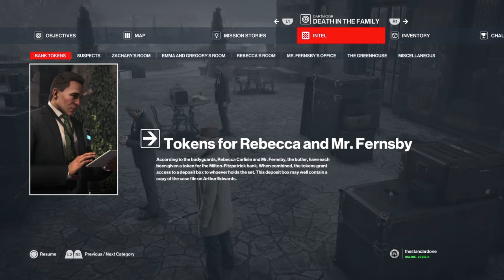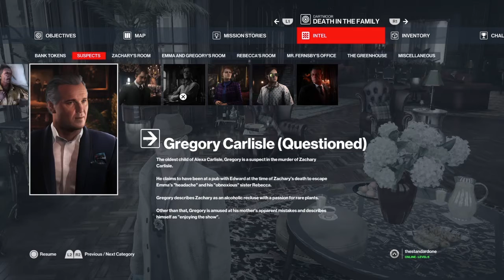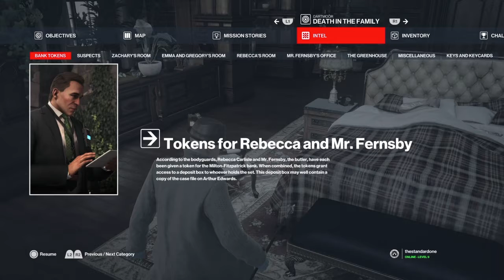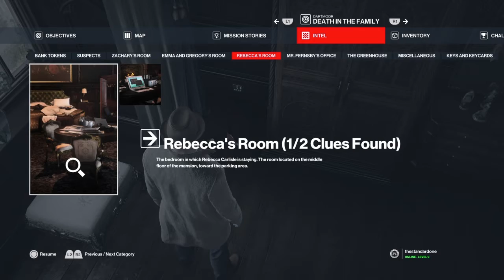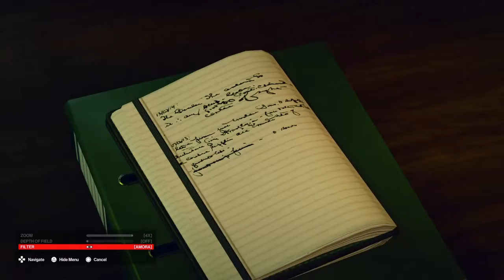Unicorns KILL! A Death In The Family - Hitman 3 - Playthrough Silent Assassin Professional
Mission 2 of Hitman 3, my playthrough first attempt and Silent Assassin Professional!

Agent 47 is the protagonist and antihero of the Hitman video game franchise developed by Danish developer IO Interactive. He appears in all games in the series, as well as comics published by Dynamite Entertainment, and two unrelated live action films.